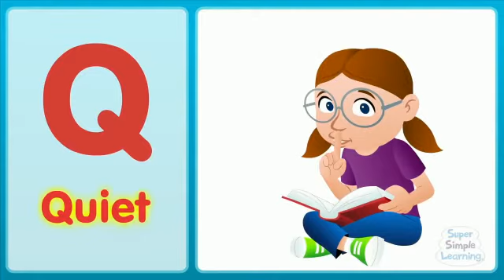"Letters: O - P - Q - Ms. Adriana"